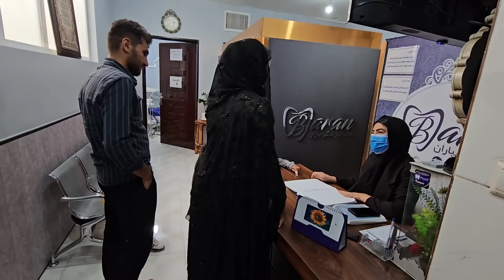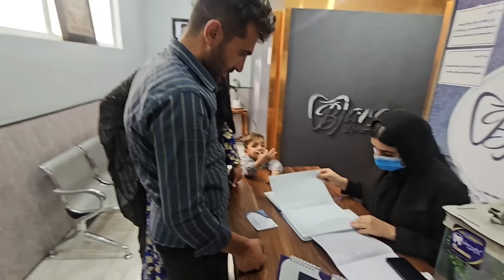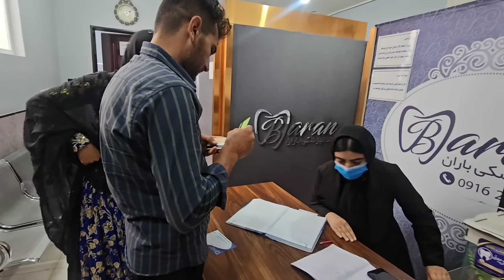Health Care: A wife who solves all problems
In this story, the construction master after Fereshte Khanam's illness, his wife decided to take him to the doctor to solve his toothache and also to show the doctor to determine the cause of his headache.  This shows the importance and care of people's health and recovery.

 The construction master's wife, considering the problems he had, had started carrying construction materials for future projects.  This is a sign of solidarity and support for each other in difficult times.

 Therefore, the title "Health Care: The Wife Who Solves All Problems" is apt for this story that shows caring and supporting each other in times of need.